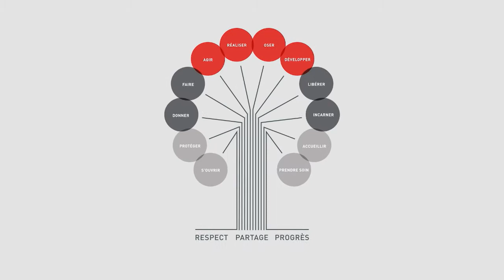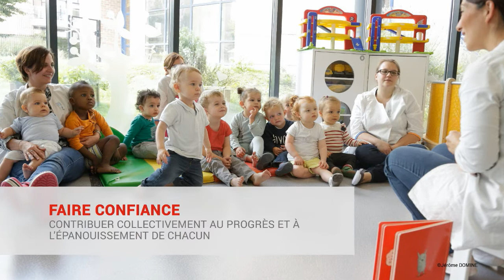Valeurs fondatrices d'ÏDKIDS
Découvrez les 12 verbes qui guident l'ensemble les actions de la communauté ÏDKIDS et constituent les feuilles symboliques d’un arbre que nous nous efforçons de faire pousser chaque jour !